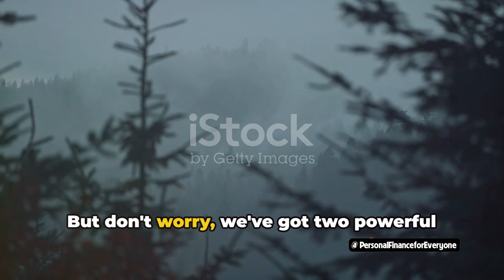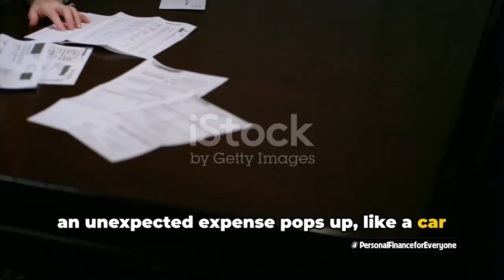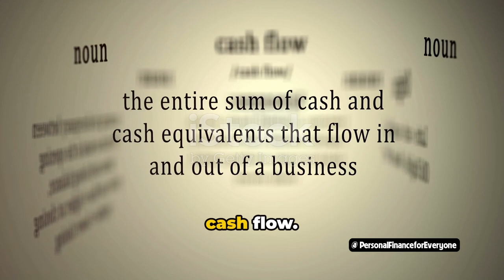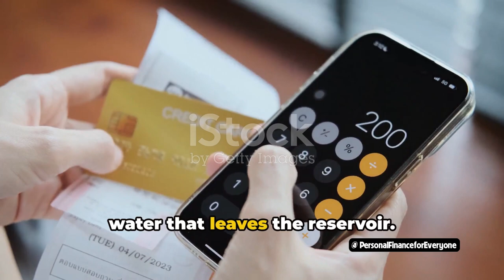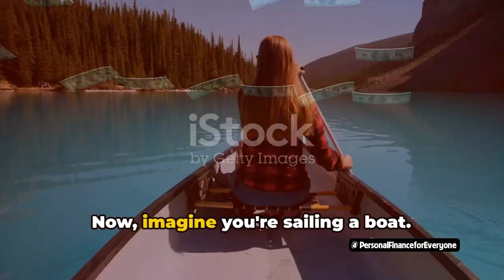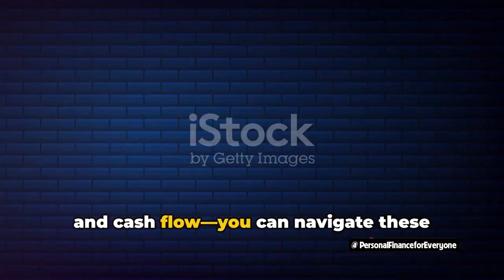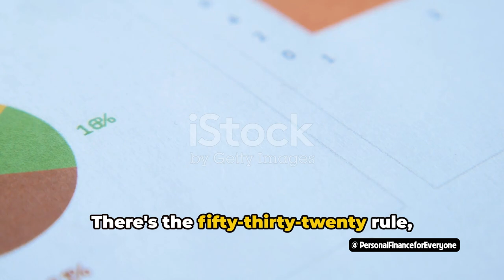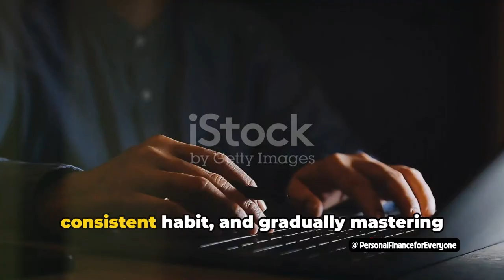What is budgeting and cash flow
In this video, we're taking a unique approach to make budgeting and cash flow not only easy but actually enjoyable! Join us on a journey towards a brighter financial future as we share practical tips and strategies to manage your money effectively. Say goodbye to financial stress and hello to financial freedom! Let's make budgeting fun together!